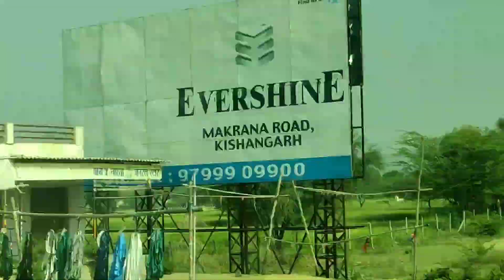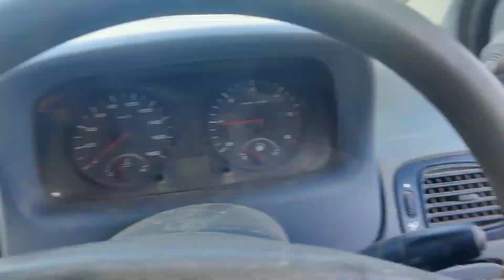Khetar mein chori karne lag gaya || Gadi mein petrol pura ho gaya😅 || ROHIT TEPAN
HEY GUYS👋

I HOPE YOU ARE DOING WELL AND PLEASE WEAR MASK AND KEEP DISTANCE 😷

I HAVE STARTED  DAILY VLOGING I WILL TRY MY BEST TO DO 365 VLOGS  AND GUYS I WANT YOUR SUPPORT .  I HOPE YOU ENJOY MY VLOGS AND IF YOU REALLY ENJOYED MY VLOG THEN DO LIKE SHARE AND COMMENT YOUR BEST MOMENT OF THE VIDEO AND IF YOU'RE NEW TO MY CHANNEL THEN HIT THE LIKE BUTTON DO SUBSCRIBE AND PRESS THE BELL ICON FASTLY.